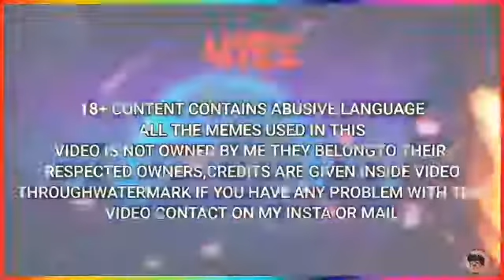Dank Indian Memes Compilation 54 Indian Memes DankMemer (1)